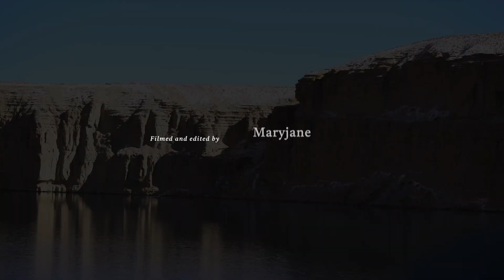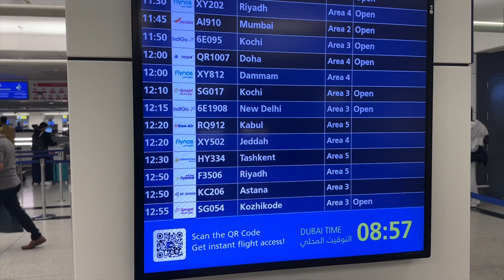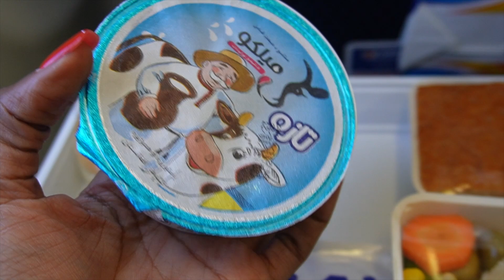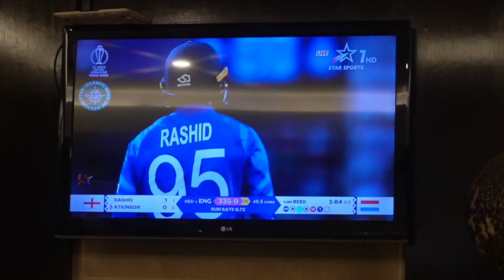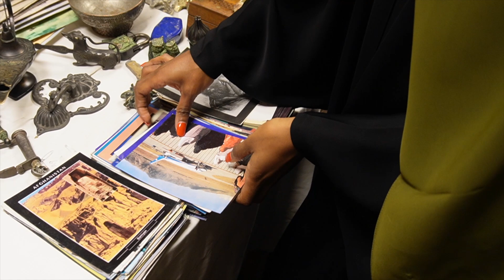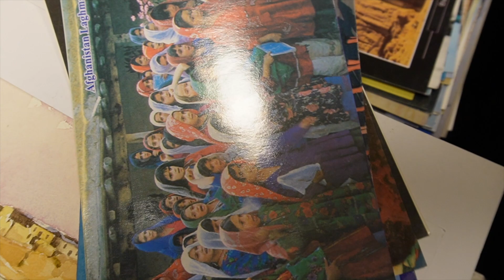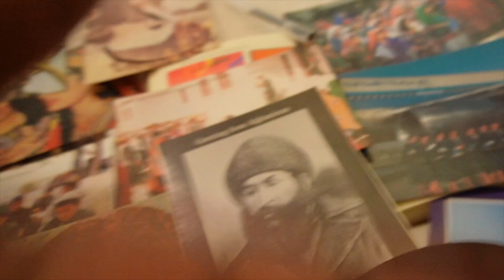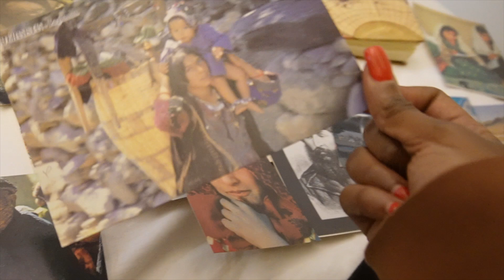Arriving in Kabul (extreme travel) Afghanistan under TALIBAN RULE (day 1)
⌠tunes by⌡

Epidemic Sounds.

⌠FTC⌡